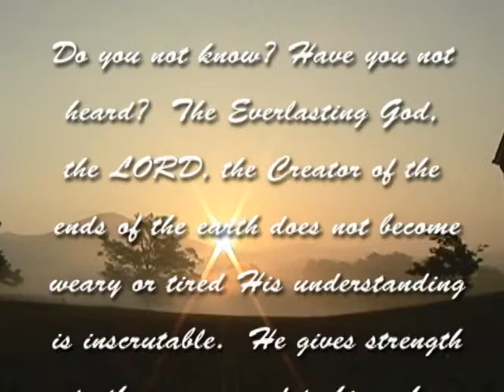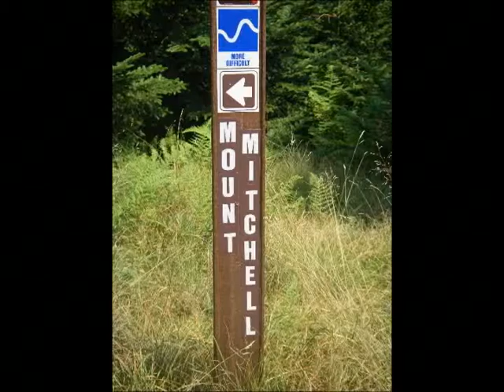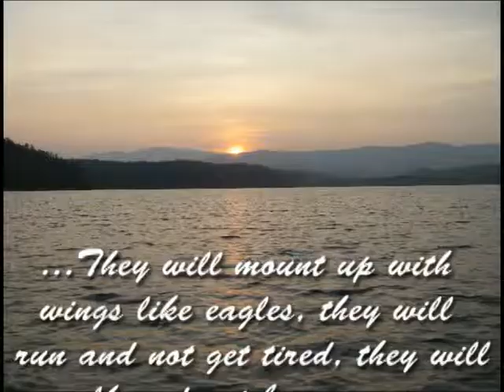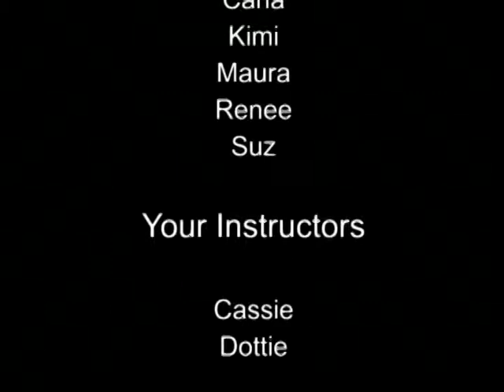Wilderness Journey 2007